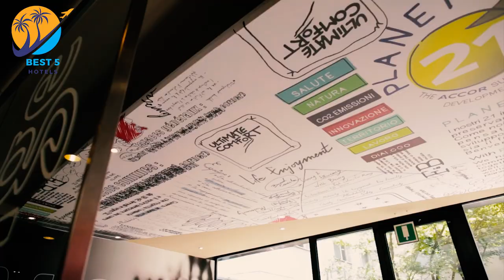The Best 5 Budget Hotels in Milan (Cheap & Affordable)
Check out prices and available dates of all hotels in Milano from our list

5 budget hotels in Milano, Italy I Italy budget hotels

1. Check the price of The Hotel Ibis Milano Centro

Hotel ibis Milano Centro is a modern and affordable hotel located in the heart of Milan, just a short walk away from the Central Railway Station and the vibrant Corso Buenos Aires shopping street.

The hotel features clean and functional rooms equipped with comfortable beds, private bathrooms, air conditioning, flat-screen TVs, and free Wi-Fi. The rooms are designed to provide a comfortable stay for guests, with a focus on simplicity and practicality.

Hotel ibis Milano Centro offers a range of amenities to ensure a pleasant stay, including a 24-hour front desk, a bar serving drinks and snacks, and a breakfast buffet to start the day. Guests also have access to public parking nearby for an additional fee.

2. Check the price of the Milano Navigli Hotel

Hotel Milano Navigli is a budget hotel situated in the vibrant Navigli district of Milan. The hotel offers simple yet stylish accommodations, making it a popular choice for budget-conscious travelers.

The rooms at Hotel Milano Navigli are clean, comfortable, and designed with modern decor. Each room is equipped with essential amenities such as a private bathroom, air conditioning, flat-screen TV, and free Wi-Fi. Some rooms may also offer views of the Navigli canals, adding to the charm of the stay.

The hotel's location in the Navigli district is a major highlight. This trendy area is known for its lively atmosphere, canal-side bars, restaurants, and boutiques. Guests can explore the local nightlife, enjoy a stroll along the canals, or visit nearby attractions such as the Basilica di Sant'Eustorgio or the MUDEC museum.

3. Check the price of the Hotel Bristol

Hotel Bristol is a budget-friendly hotel located near the Milano Centrale train station in Milan. The hotel offers comfortable accommodations and convenient access to public transportation, making it an ideal choice for budget-conscious travelers.

The rooms at Hotel Bristol are simple yet cozy, providing a comfortable stay for guests. Each room is equipped with essential amenities, including a private bathroom, air conditioning, TV, and free Wi-Fi. The hotel also offers a 24-hour front desk service to assist guests with any inquiries or needs.

The central location of Hotel Bristol is a major advantage. It is within walking distance of Milano Centrale, the city's main train station, which provides excellent connectivity to other parts of Milan and beyond. This makes it convenient for guests to explore the city's attractions, such as the Duomo di Milano, Sforza Castle, and the vibrant Brera district.

4. Check the price of the Hotel Charly

Hotel Charly is a budget-friendly hotel located in Milan. It offers affordable accommodations and a comfortable stay for budget-conscious travelers.

The rooms at Hotel Charly are clean and equipped with basic amenities such as a private bathroom, TV, and free Wi-Fi. While the rooms are simple, they provide a cozy and functional space for guests.

The hotel's location is convenient, with easy access to public transportation, allowing guests to explore Milan's attractions and landmarks. It is often praised for its friendly and helpful staff, who are available to assist guests with any inquiries or needs.

Hotel Charly may also offer additional amenities such as a breakfast service and a 24-hour front desk for added convenience.

5. Check the price of the Hotel Dei Fiori

Hotel Dei Fiori is a budget hotel located in Milan. It offers affordable accommodations and a comfortable stay for travelers on a budget.

The rooms at Hotel Dei Fiori are simple and provide essential amenities such as a private bathroom, TV, and free Wi-Fi. While the rooms may be basic, they offer a clean and comfortable space for guests to relax during their stay.

The hotel's location is convenient, with easy access to public transportation options, allowing guests to explore the city's attractions and landmarks. It is often praised for its friendly and accommodating staff, who are available to assist guests with any inquiries or needs.

Hotel Dei Fiori may also offer additional amenities, such as a breakfast service and a 24-hour front desk for added convenience.